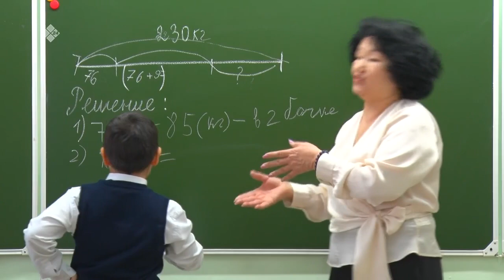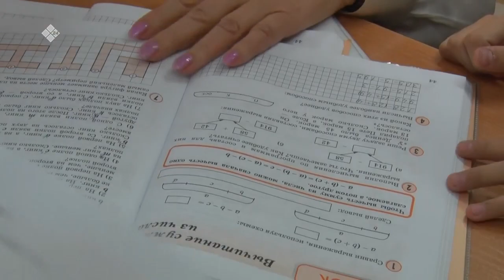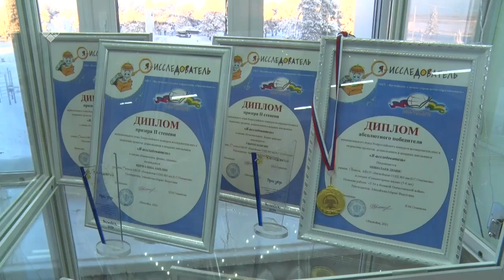«Дойдум дьоно» биэриигэ: Н.С. Степанов аатынан Бүлүүтээҕи оскуола учуутала Мария Михайлова(01.02.22)